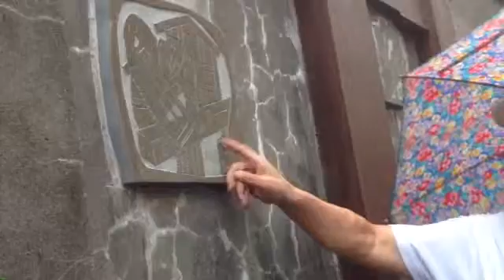李大哥解說大木